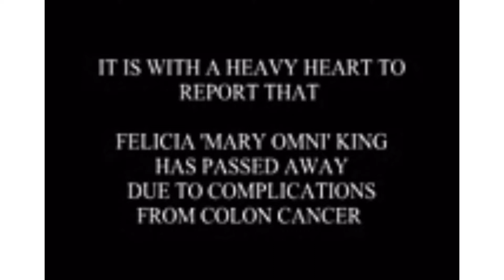RIP Mrs. Mary Omni, last Video Update, credited to and posted from her Son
Regardless of what you do, thanks for stopping by its appreciated!